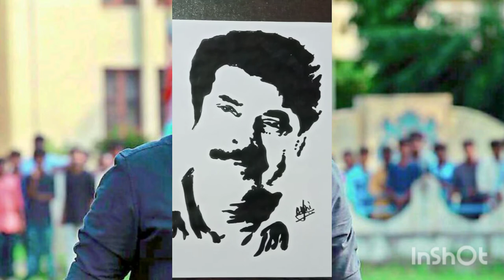[drawing mammootty by abhi's vlogs 💥] {stencil art}